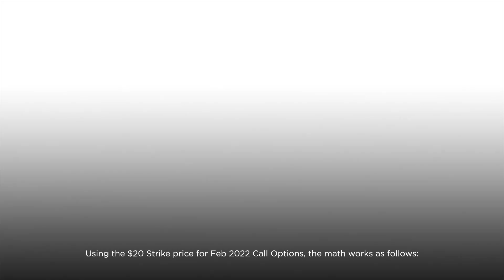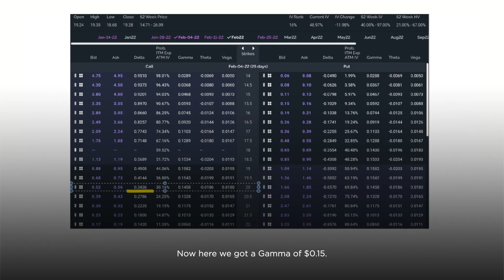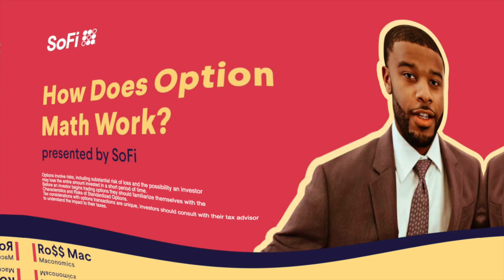How Does Option Math Work with Ro$$ Mac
Financial educator Ro$$ Mac explains the math of options trading. Watch the video to understand how option math works.

Ro$$ Mac is a financial literacy champion, former Wall Street professional, and entrepreneur (as well as a musician and philanthropist) and who focuses on simplifying the often confusing world of finance.

About SoFi:
A finance company that can help you get ahead. Get Your Money Right® with SoFi.